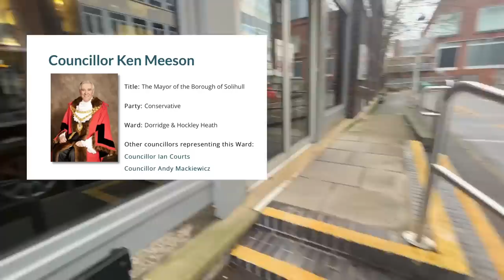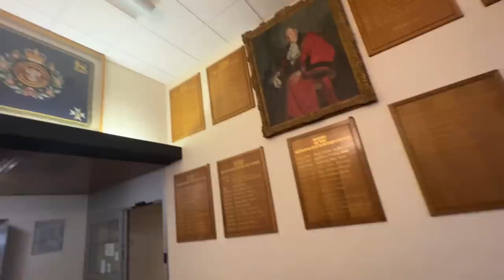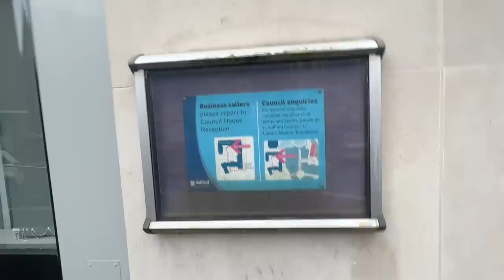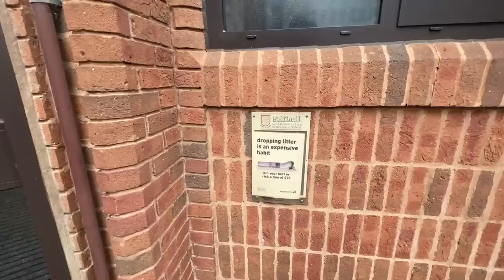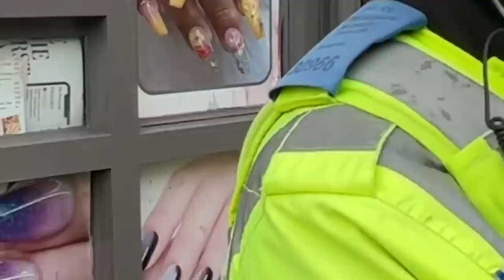Solihull Borough Council